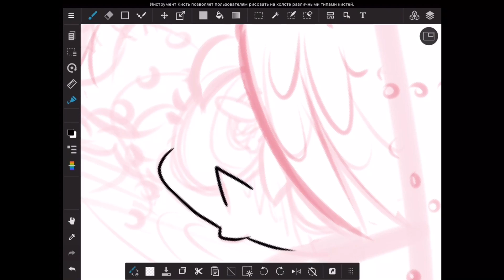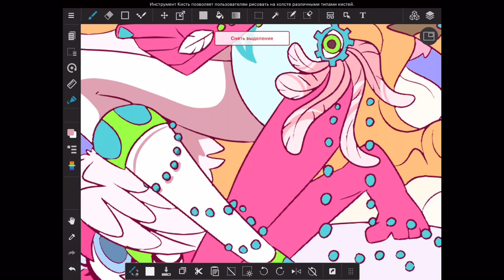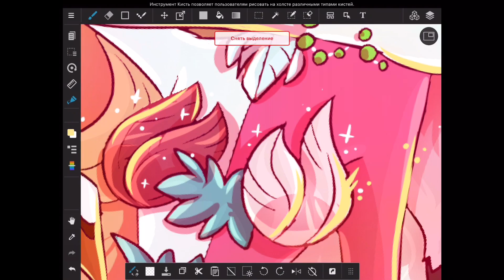Swans & Flamingos | Medibang Speedpaint | No Straight Roads (NSR)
This artwork was made for NSR encore edition. For the main focus I chose Eve surrounded by white swans and pink flamingos (got it? Cuz two sides..white and pink heh). Oh! And added Rowdy of course! I’ve come up with a little story of how such situation could happen:
Eve was having a photo session until Rowdy interrupted it. She was very unsure about intruding the studio just like that but she couldn’t help it because “OML EVE IS THERE!!!”. She ruined one of the photos (the one I drew). However, it was given to Rowdy later since it was a bad frame anyway. I can’t even imagine how excited she was! Think of it, you meet your idol and get a photo of you together with her! I guess Rowdy is so proud that she’s definitely going to paint this scene on one of the walls in Dream Fever.

Song:

KLYDIX & RuYA - 초월ㆍTranscend

Huge thanks to everyone who already supports me there:
Rocky Harmony, Lachhh, Michaellaneous, Titanium Production, Rayvond1X, Rachael Wooldridge
Anatoly Kuznetsov
Laurie